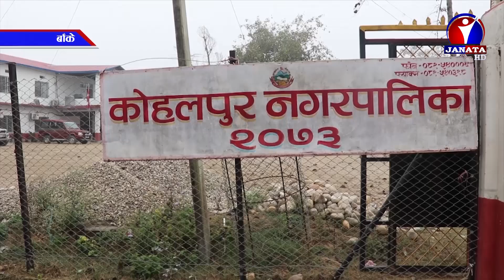आधुनिक घरमा बस्न पाएपछि गन्धर्व समुदायमा हर्षित || News Report